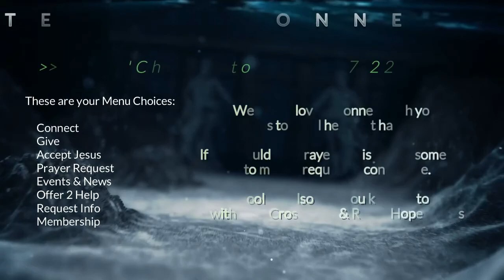Sermon - Why Churches Die - edited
Why do we see so many churches closing and what can be done about it.